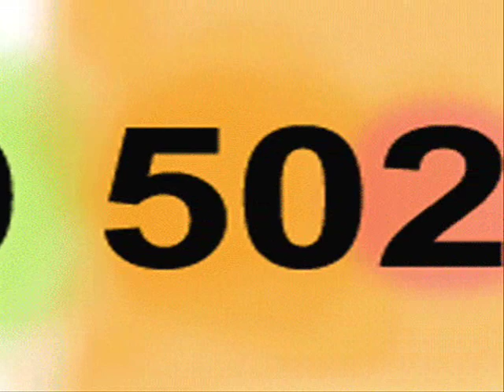A Synesthetic Interpretation of Pi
I have synesthesia, and this is how I perceive pi. Go here to learn more about synesthesia

The song is "Pi" by Hard 'n Phirm.